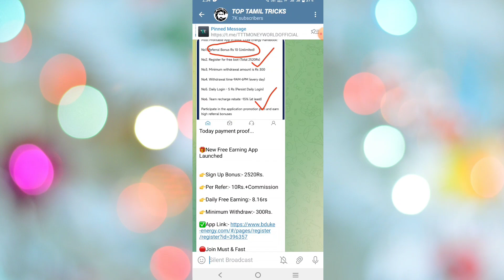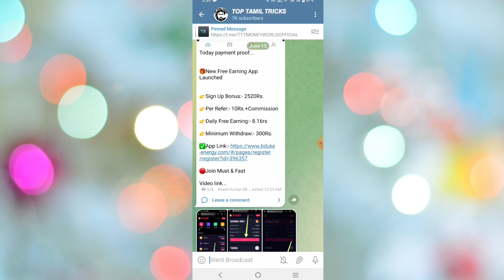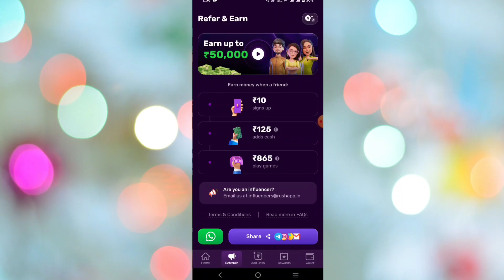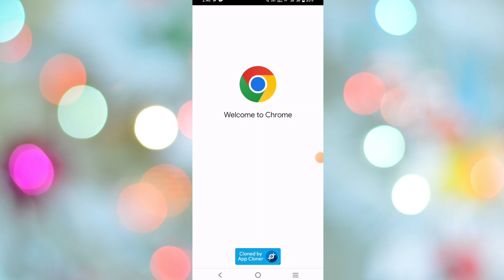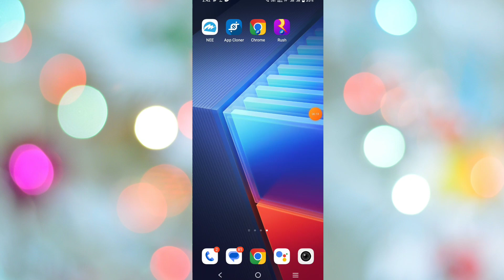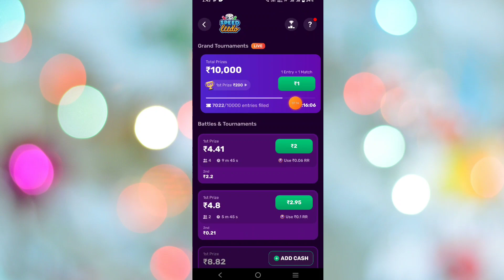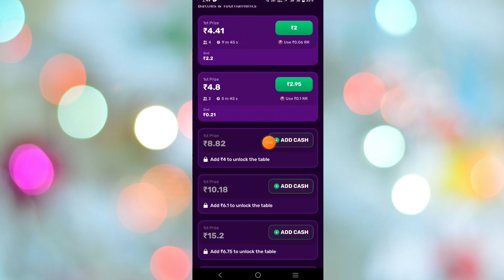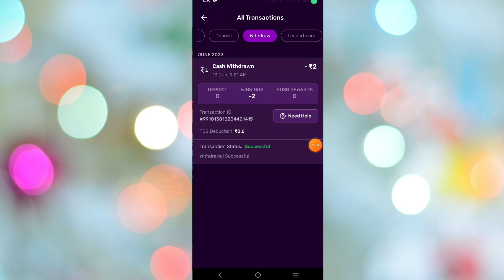🥳Earn : ₹2,000/- 10 minutes | No Investment Job | Earn Daily money online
app link.

🔴own business video link. 🥳💥

🔴hobi game video link.

🔴 Keywords -:

best enamining app without investment
best earning app 2023 best earning app for students
best earning app 2023 without investment without investment
best earning games without investment
best money earning apps
best earnning website
money earning games without investment money earning app

The information available on this channel is for educational and information purposes only and made with an intent to help people who want to generate a source of earning. This YouTube channel does not provide financial advice. The earning potential and success rate mentioned in the video is highly variable and your level of success in achieving results as mentioned in the video will depend on your own skills, hard work and knowledge. We have taken reasonable precautions to ensure that information in the video is accurate, but we cannot ensure that the websites/ mobile applications mentioned in this video are free from errors/unknown risks/loopholes, hence we don't take any responsibility about the website/app mentioned in this video. You expressly agree not to rely upon any information given in this video/channel. We also strictly recommend viewers to double check and do their own research once again about the website/app/ideas before investing their time and resources. In case the app requires any kind of Investment then invests solely on your own risk, we take no responsibility.

This Video Watch Video and Earn Money